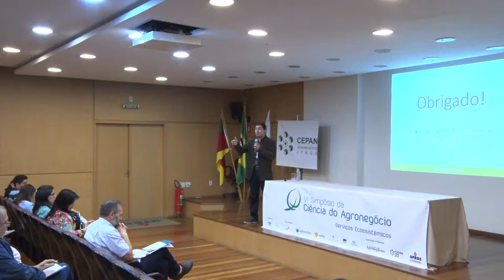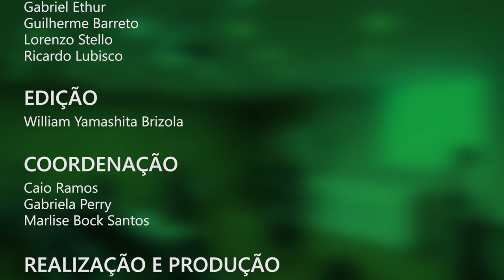VI Simpósio Ciência Agronegócio | DIA 25 - Palestra 3